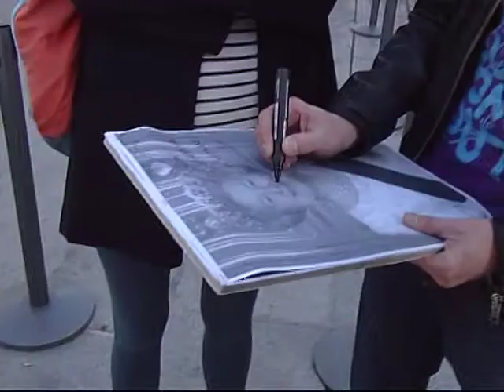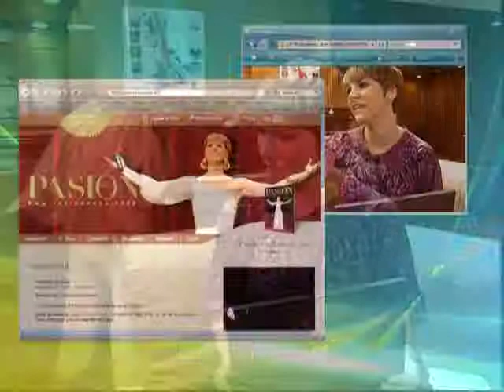JACOBO MUÑOZ videobook presentador